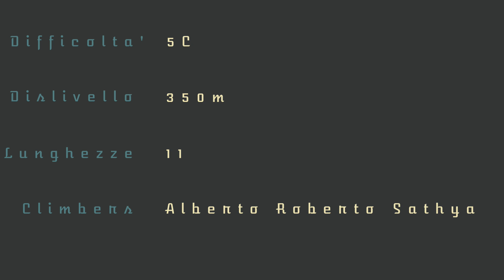Doctor Jimmy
Bella via mai troppo impegnativa con vista sul forte di Bard.